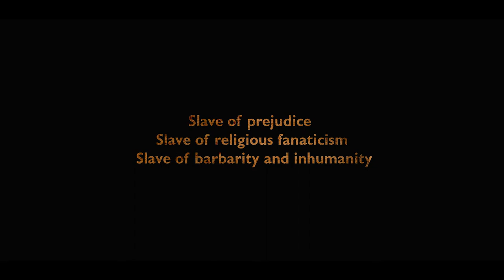Aye Mohabbat short film Trailer 2021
This film deals with the nightmare situations of friends during the partition of India. It also recalls the situations we had gone through. If we forgot history we somehow repeat it.